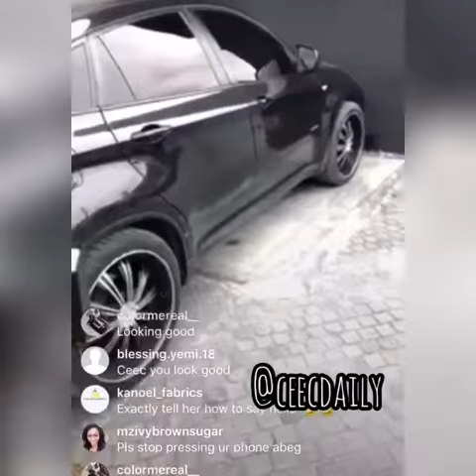CEEC BBNAIJA WITH NOBLE IGWE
A lucky winner got to have lunch with Ceec today, this is a clip of Ceec arriving at the venue. Enjoy!